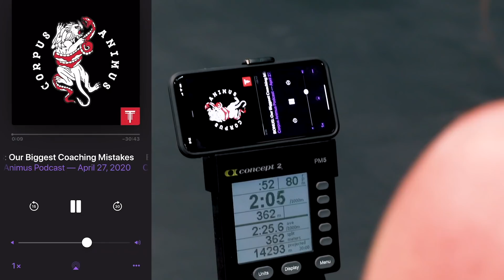Improving Judging in the Sport of CrossFit | Corpus Animus #21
TTT Coaches Kyle Ruth, Ryne Sullivan and Brannen Dorman discuss ways judging can improve moving forward to make CrossFit a more legit sport.  By no means is this us having "the answer," but rather 3 dudes just exploring the topic like it might be in competitive gyms across the globe.